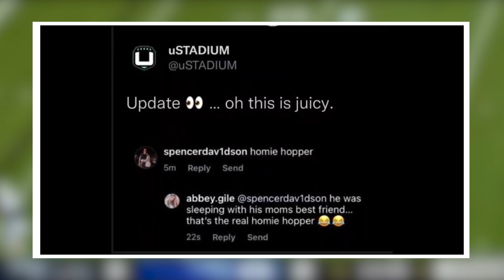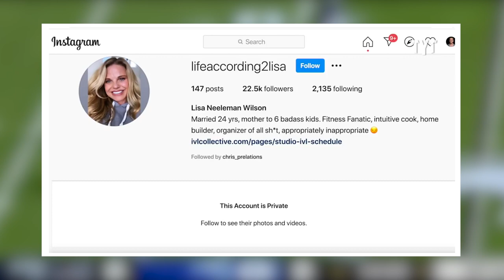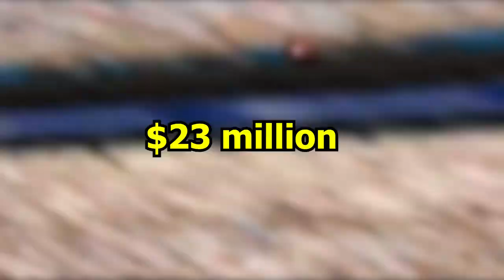Zach Wilson Cougar CHEATING Lifestyle is...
Zach Wilson, New York Jets, Abbey Gile, Dax Milne, Lisa Wilson, BYU, NFL Quarterback Zachary Kapono Wilson is a NFL quarterback with the New York Jets .

His two MVP awards in bowl games at BYU earned him a spot in the 2021 NFL Draft, where the Jets selected him second overall. In today's video, we'll discuss his most recent scandal involving a friend of his mother's as well as his lifestyle in detail.

Inspired by Touchdown, Touchdown Time, The Sportest, District Football, REDZONE, Nonstop Sports, NFL Throwback, TPS, Harris Football

Inspired by Zach Wilson Luxury Lifestyle 2021 ★ Net worth | Income | House | Cars | Girlfriend | Family | Age

Inspired by Why Zach Wilson Struggles

Inspired by What Zach Wilson Does During the Offseason

Inspired by Zach Wilson is a NFL Legend If This is True...

Inspired by 10 Things You Didn’t Know About Zach Wilson

Inspired by Zach Wilson Is The GOAT If This Allegation From His Ex-Girlfriend Is True 🐐

Inspired by Zach Wilson’s stats are (kind of) a total lie.